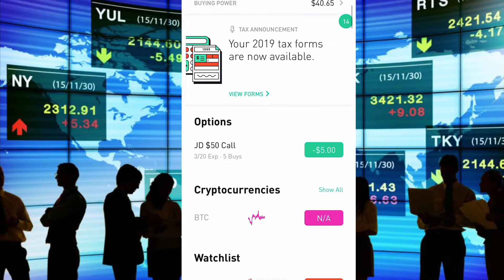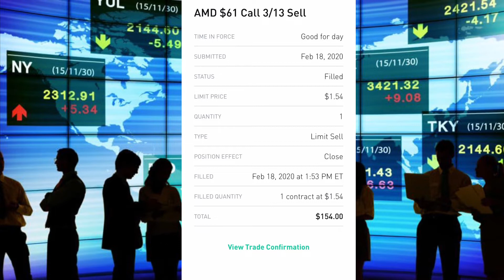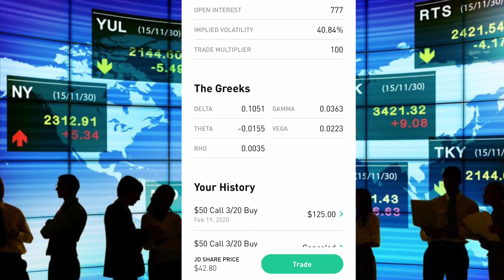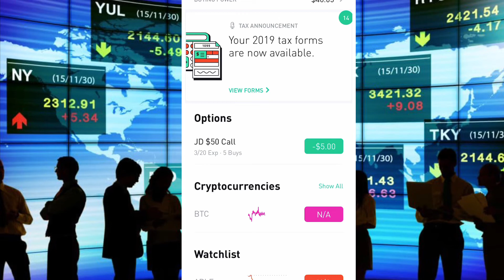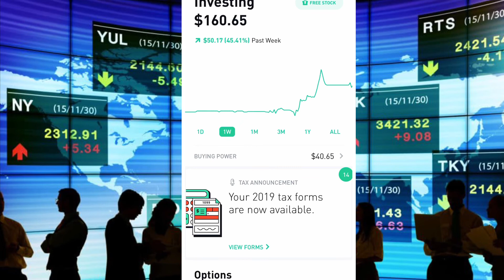Using only $100 to grow a small account , Robinhood trading Options Pt. 2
Your free stock is waiting for you! Join Robinhood and we'll both get a stock like Apple, Ford, or Facebook for free. Sign up with my link.

Hey guys , this is part 2 of me trying to grow a $100 robinhood account . Follow my progress as I try not to loose it all .